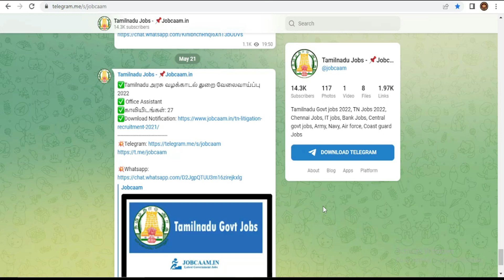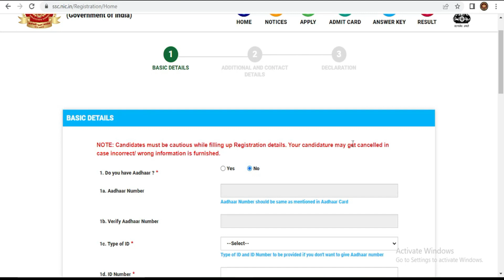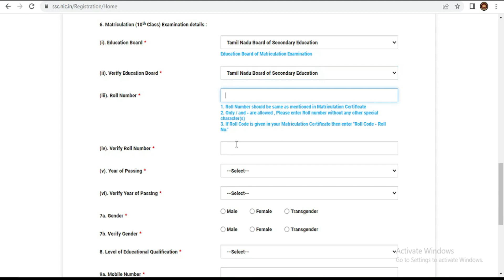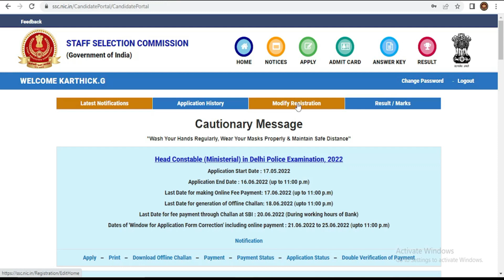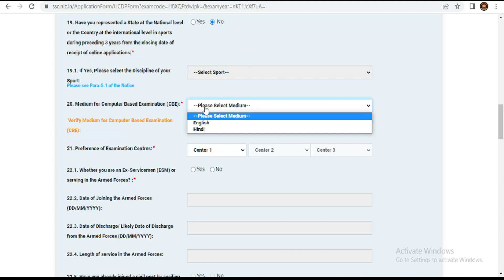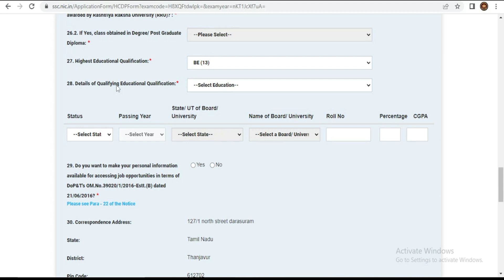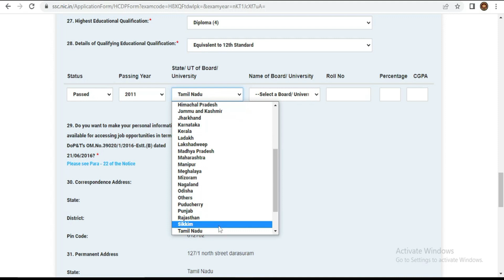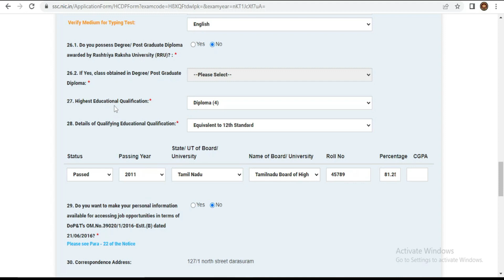How to Apply SSC Delhi Head Constable Ministerial Police recruitment 2022?